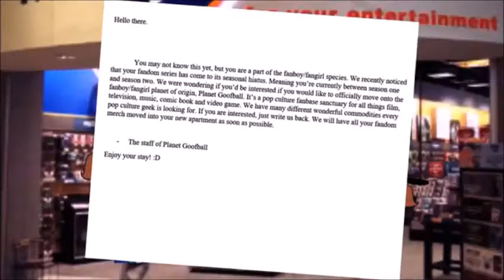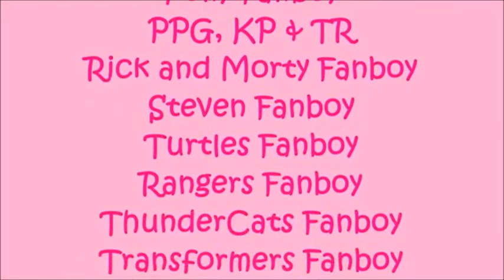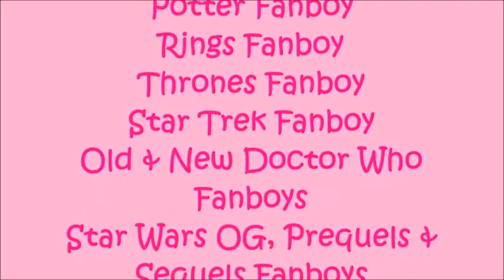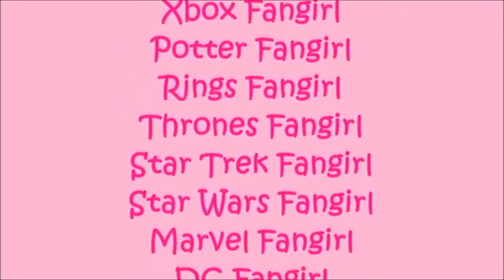Meet the Fanboys/Meet the Fangirls commentary